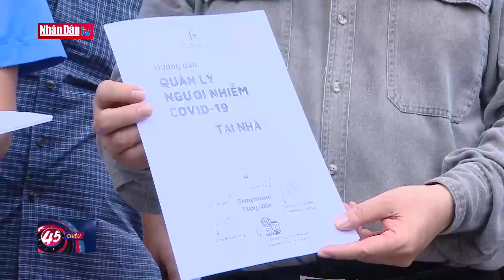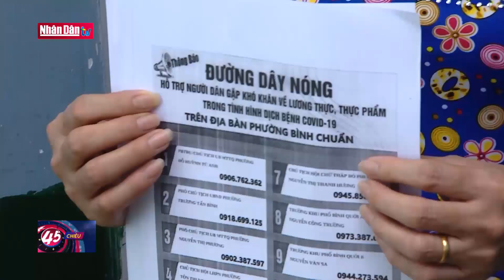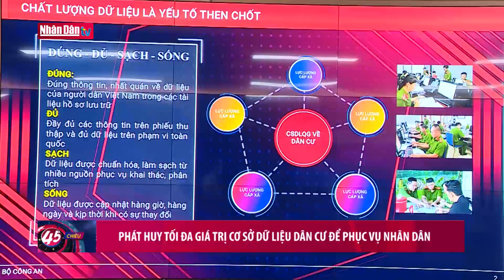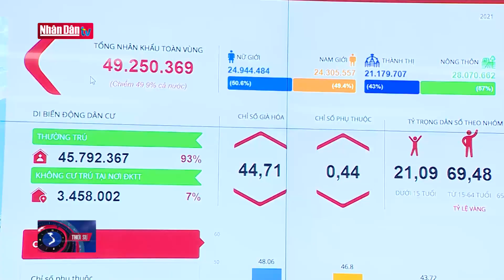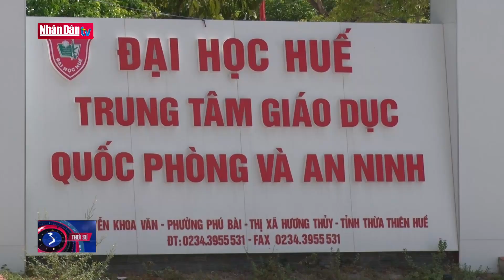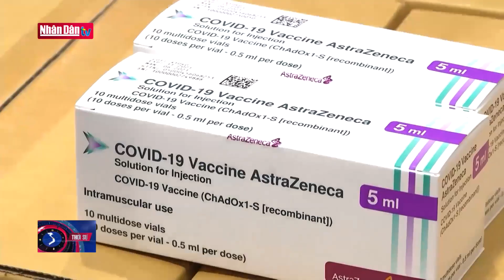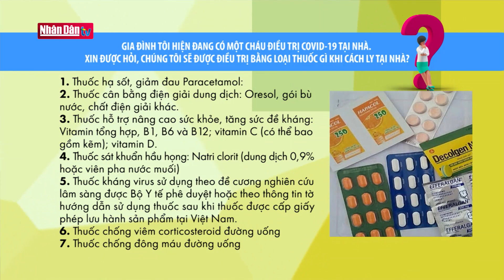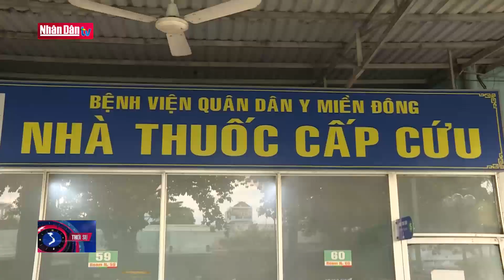Bản tin 45 phút chiều ngày 27-8-2021